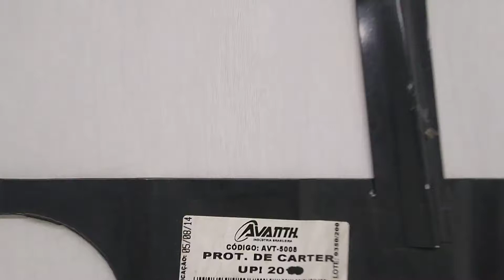PROTETOR PARA CARTER VOLKSWAGEN UP ( TODAS AS VERSÕES ) de 2014 até 2018